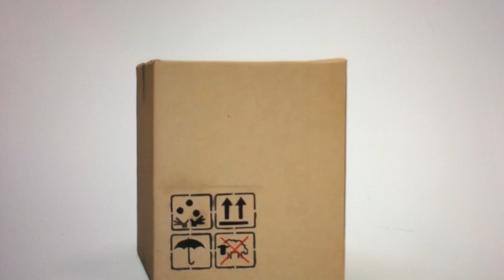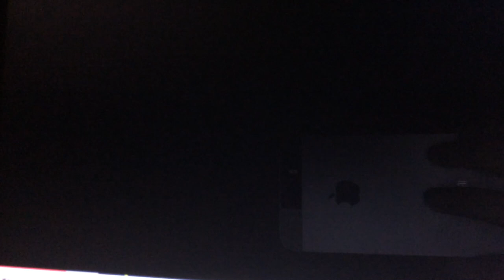Shaun the sheep full episodes kinda P1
Hi there ! If you copy this video and reupload it with out my permission, I will not be happy
I scan for reupload every day and if I see a re upload of this video, I'll do a copyright video take down !